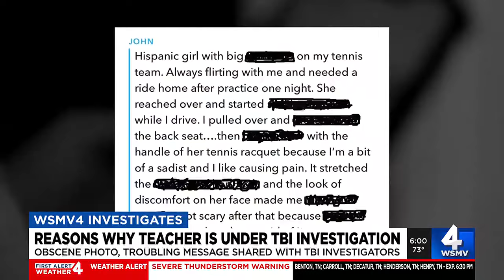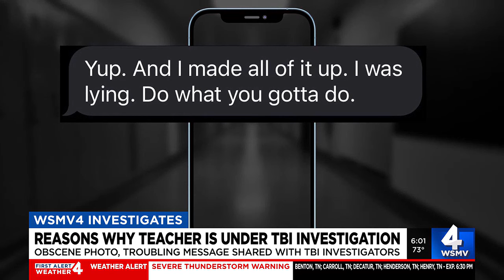Reasons why teacher is under TBI investigation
WSMV4 Investigates has uncovered troubling details about a teacher under investigation by the TBI.